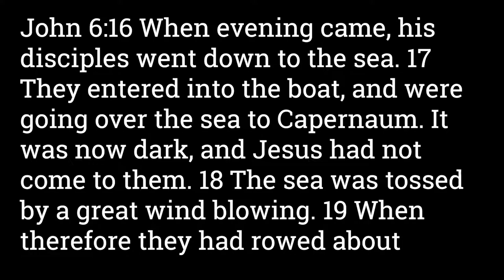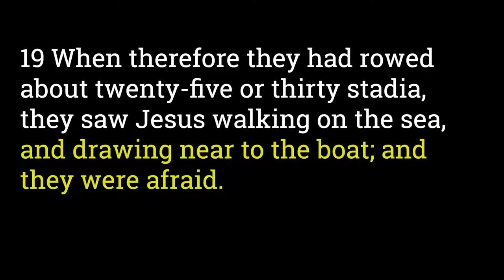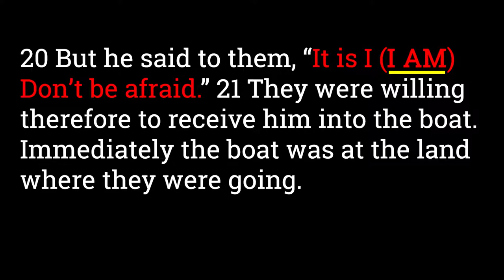John 6:16-21 Jesus Proclaims He is The Great I AM - While Walking on the Waves of a Sea in a Storm!